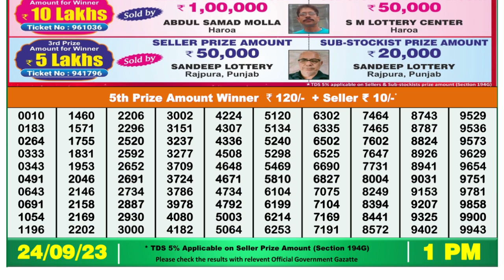🔴Dear Lottery Sambad Live 1pm today 24.09.23 Nagaland State Lottery Result